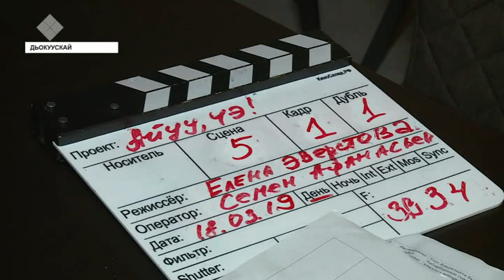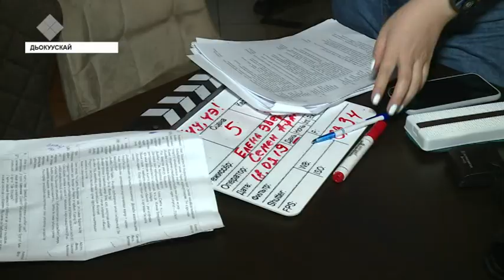«Саха» НКИХ ханаалыгар муус устар ыйтан саҥа киинэ тахсар